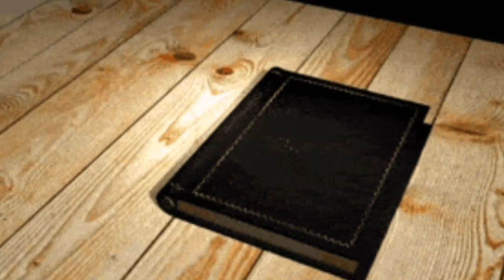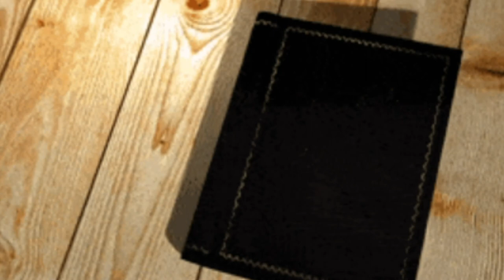Dreaming About Your Ex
Scientists don’t have ALL the answers on why we dream or why we have the types of dreams we have, but there are some clues.
Whether you’re having vivid dreams, nightmares, or lucid dreams, if your dreaming starts to interfere with getting enough sleep, or you believe there’s an underlying cause for your dream type, speak to a healthcare professional.